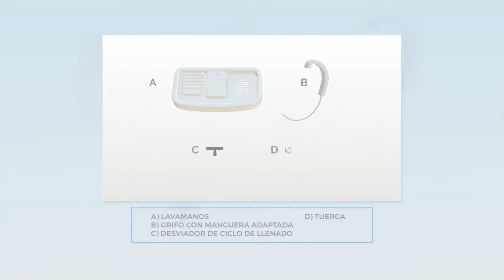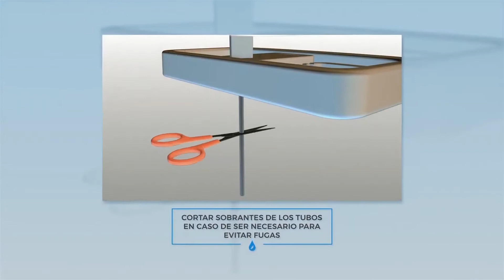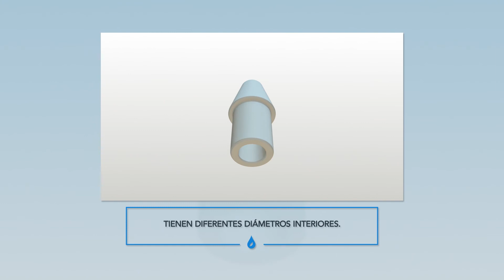SINKTWICE INSTALACION ESPANOL 2021 (Sink Twice Spanish installation video 2021)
This Sink Twice installation video is voice overlayed in Spanish and contains Spanish text.  It includes instructions for installation of the flow modifiers and expander kits.  Although it is in Spanish, it is quite easy to follow the video if Spanish is not your first language.